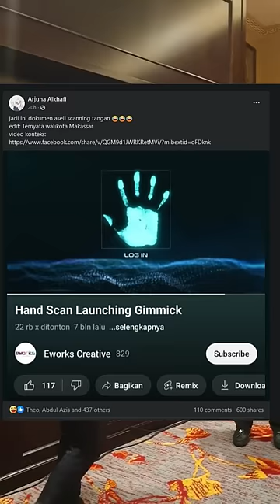bruh, ini memalukan 😅😅